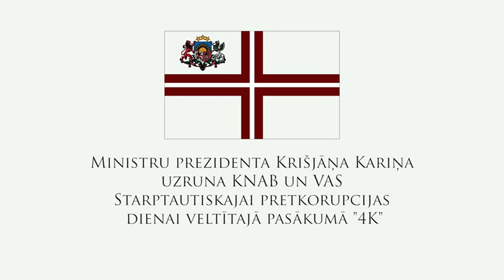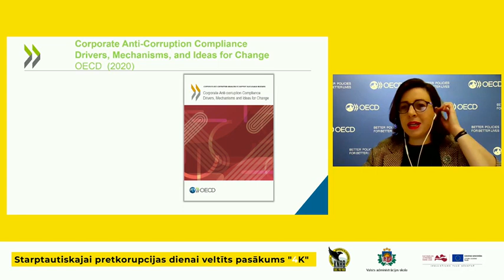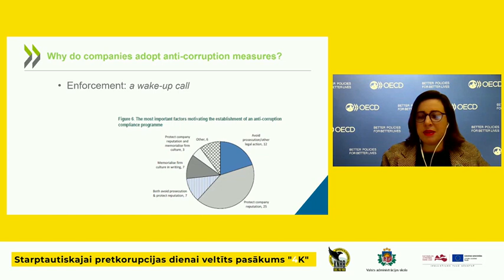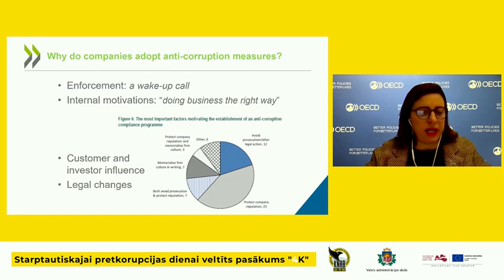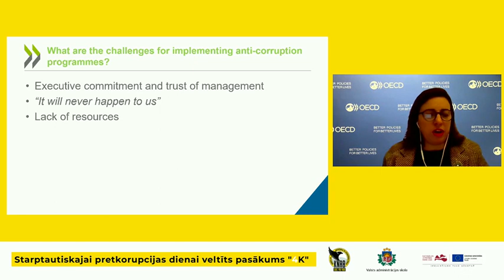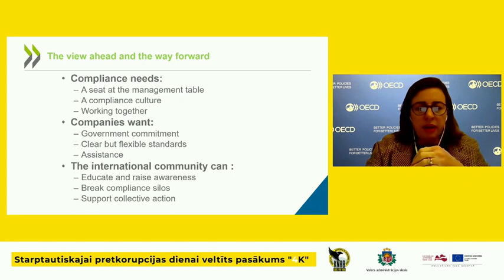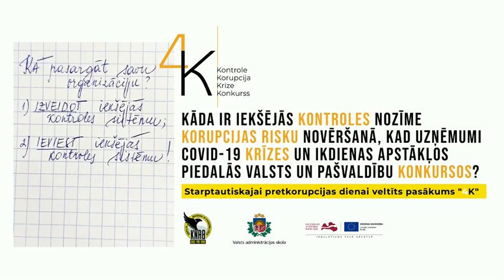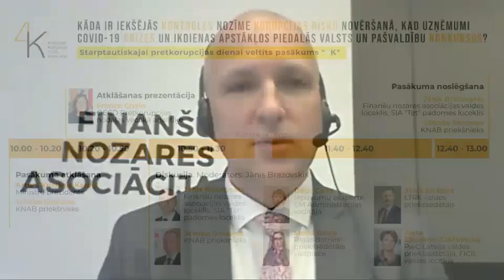"4K" Discussion dedicated to the International Anti-Corruption Day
The 4K discussion was organized by the Corruption Prevention and Combating Bureau of Latvia in cooperation with the Latvian School of Public Administration and took place on 8th December, 2020.The aim of the event was to emphasize the role of internal control in preventing corruption risks both in terms of the current Covid-19 crisis and in everyday conditions, when companies participate in state and municipal tenders.